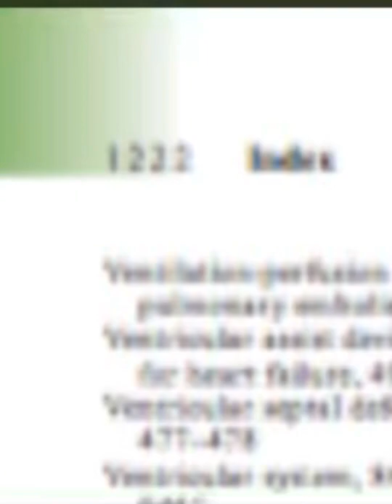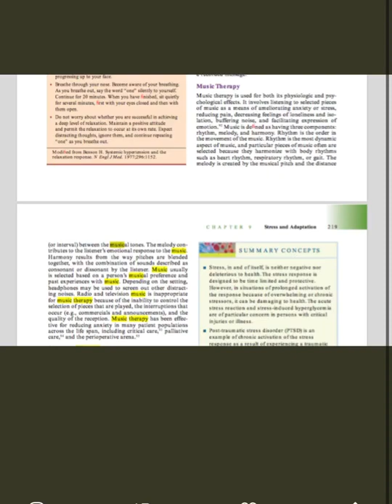January 9, 2022